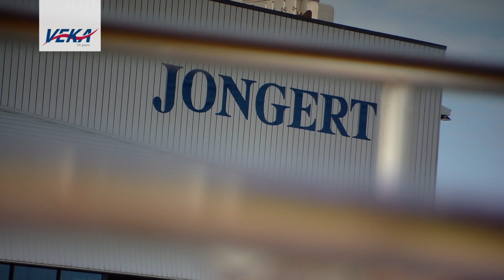VEKA Group - Yachting